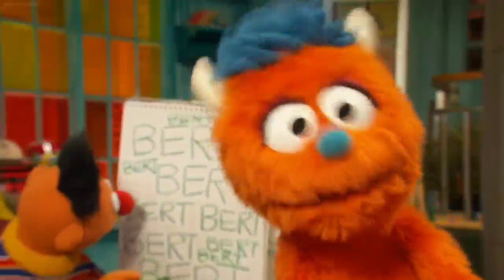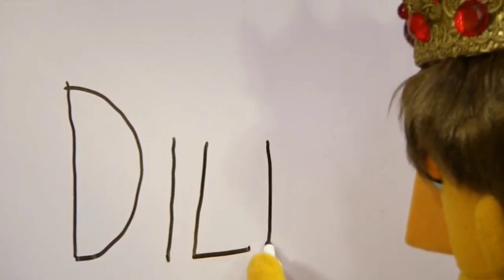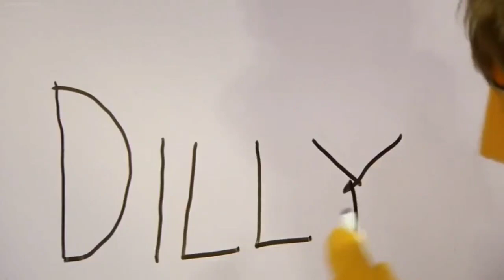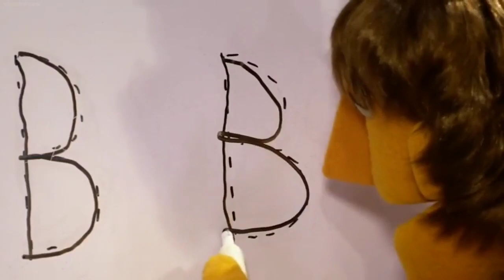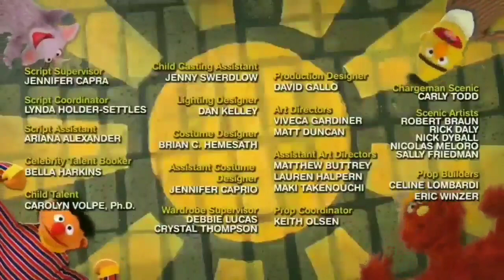Sesame Street: Magic Spell Short Episode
Prince Billy learns how to spell his name.